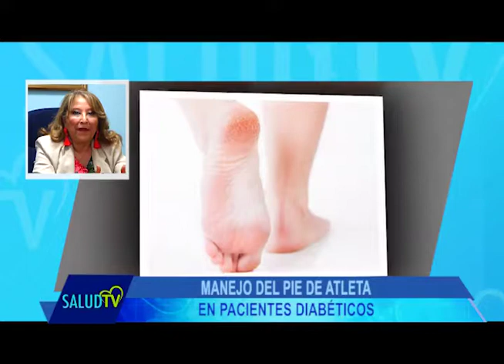Manejo del pie de atleta en pacientes diabéticos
La Dra. Rosario Jiménez de Saca, Endocrinóloga nos detalla a continuación cómo debe ser el manejo del pie de atleta en pacientes diabéticos.